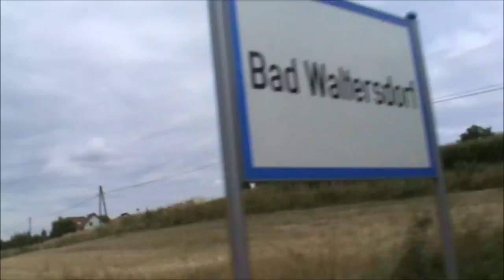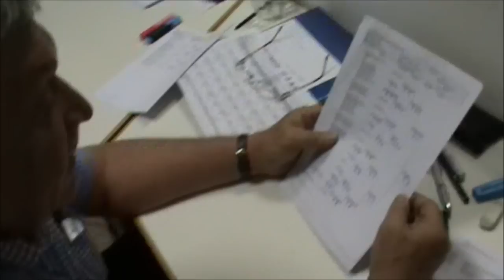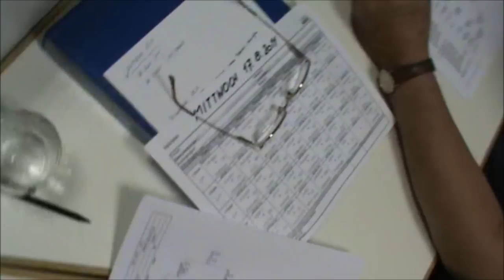SchwedenTV bei der Seniorenmeisterschaften2011 in Bad Waltersdorf